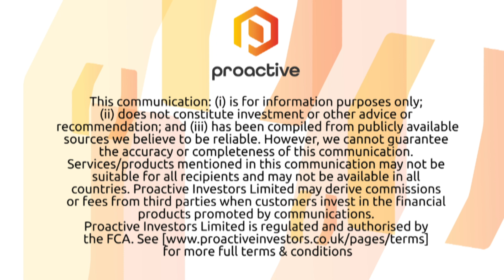NQ Minerals PLC's David Lenigas discusses significant boost to Barnes Hill nickel resource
NQ Minerals PLC's (AQUIS:NQMI, OTCQB:NQMLF) David Lenigas speaks to Proactive London after reporting a significant expansion of resources at the Barnes Hill nickel project.

The new resource now stands at 25mln tonnes, at 0.6% nickel and 0.05% cobalt, up from 14mln tonnes which he says now means the mine could supply a plant of the planned scale for well over 20 years.